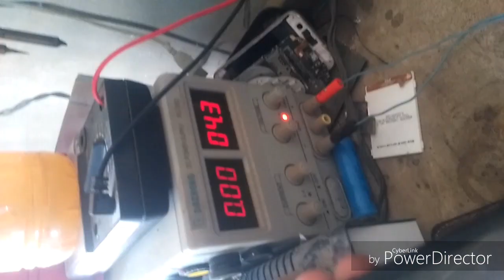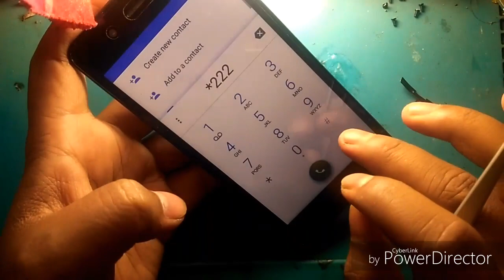itel a16 daed power solutions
itel a16 পাওয়ার সাপ্লাই তে কানেট দেওয়ার পর কোন রিডিং নেই কি করবেন দেখুন স্টিক বাই স্টিক আপনিও পারবেন